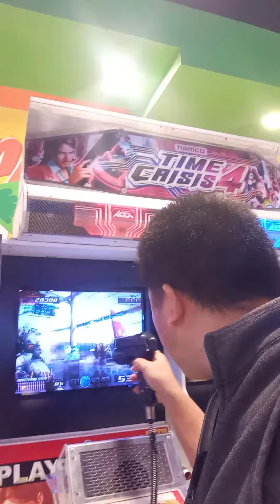In November 6,2023 ! In Robinson Mall !Part 2! Nagsuroy Kohhh Didto! Nagpa-Register Koh Sa ID !!!(4)